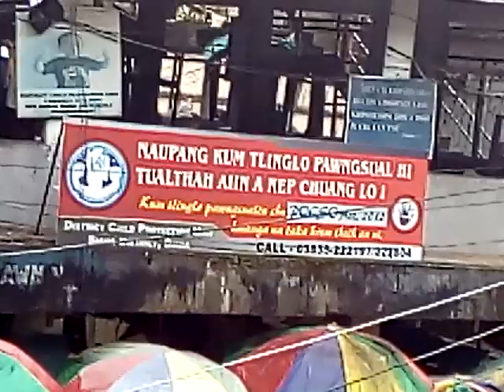New Siaha Bazar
New Siaha (Saiha) Bazaar.